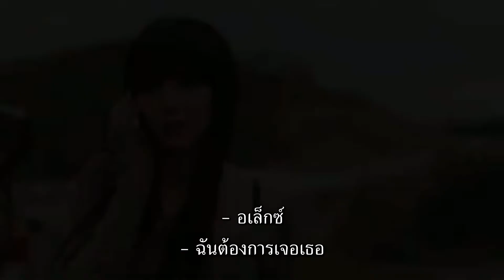My Super Psycho Sweet 16: Part 3 (ตัวอย่างซับไทย) - Lauren McKnight, Kirsten Zien, Ryan Sypek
My Super Psycho Sweet 16: Part 3 (2012)
ในที่สุด สกาย ร็อตเตอร์ (ลอเรน แมคไนท์) พร้อมที่จะทิ้งอดีตอันเปื้อนเลือดของเธอไว้เบื้องหลัง เมื่อเธอกำลังจะไปเรียนที่วิทยาลัย เธอได้รับโทรศัพท์ที่ไม่คาดคิดจากอเล็กซ์ (คริสเตน เพราท์) น้องสาวที่เหินห่างของเธอ งานวันเกิดอายุ 16 ครั้งสุดท้ายที่สกายต้องเข้าร่วม และงานสุดท้ายที่เธอต้องทำเพื่อออกจากเงามืดของพ่อของเธอครั้งแล้วครั้งเล่า